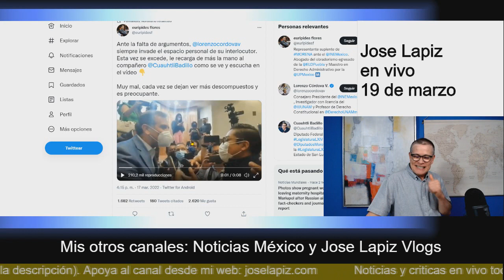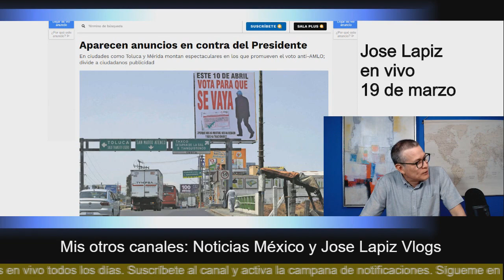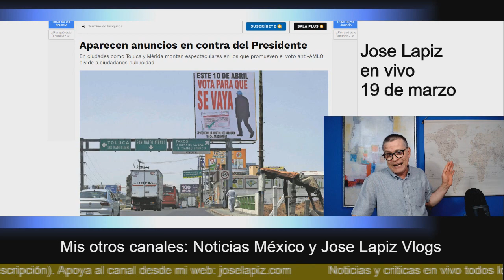¡Lo tienes que saber! Esto le están haciendo las ratas a López Obrador